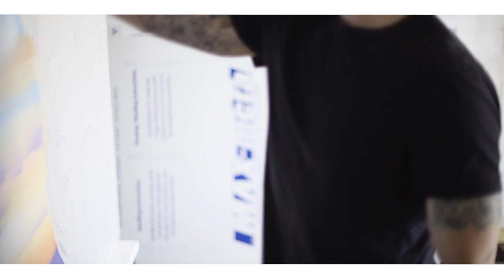"Unveiled by Smashfest" ep. 2 coming soon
"Unveiled by Smashfest" is a 23-minute interview & design show hosted by former NHL player Dominic Moore and features his former teammate, Victor Hedman, as well as Jack & Quinn Hughes.  Moore asks these NHL stars to design their dream ping-pong tables and Toronto-based street artist, Alex Bacon, brings these player-designed tables to life.  The custom tables are then auctioned off with all proceeds benefiting Moore's cancer charity.

Feeling social?